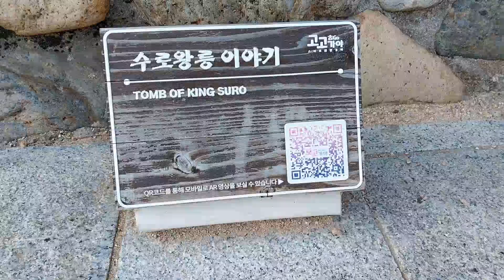KING SURO CEMETERY KOREAN KING LONG TIME AGO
Tomb of King Suro, Gimhae

[Nationally designated cultural property (historic site)]

It is built on a flat land northeast of the royal palace (Bonghwangdae), and the royal tomb is a circular mound. The height is about 5m, and the inscription reads “駕洛國首露王陵 (Tomb of King Garak Guksuro).” In 1647 (the 25th year of King Injo's reign), a tombstone was erected by royal order, and in 1878 (the 15th year of King Gojong's reign), Sungseonjeon's benediction was made. The precincts include buildings such as Sungseonjeon, which houses a memorial tablet, and the main gate of Napreung, which is engraved with a Chinese language pattern. At the back of the tomb, two dolmens from the Bronze Age remain. According to 『Samguk Yusa』's Garak Gukgi, records of ancestral rites have been handed down until the reign of King Munjong of the Goryeo Dynasty, and the Sungseonjeon rite is held every year on March 15th and September 15th of the lunar calendar, which is designated as an intangible cultural asset of Gyeongsangnam-do.